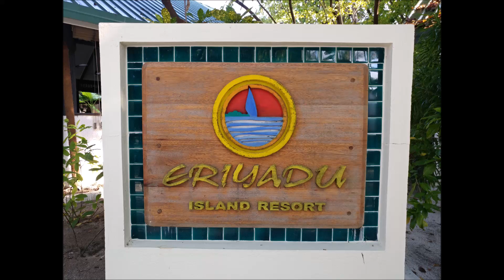Eriyadu (Maldives) underwater highlights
North Male Atoll
FHD